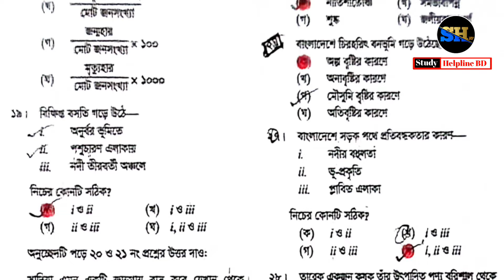এসএসসি ভূগোল ও পরিবেশ বহুনির্বাচনি সমাধান বরিশাল বোর্ড || ssc geography mcq solution 2024 Barishal